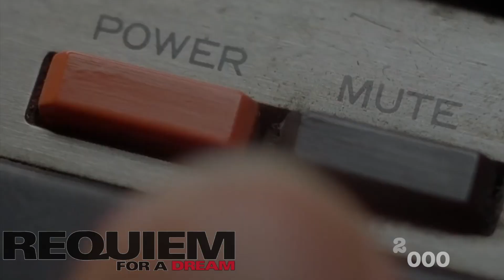Movie Music Evolution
Attention:
Thank You To Samuel Fu For Making the Audio, Description, and Music Sheet. Click Below For The Sheet!

This is the Evolution of Movie Music/Themes from 1960 to 2019. It is also like an epic piano mashup/medley of Iconic Movie Music/Themes. Mostly soundtracks or main themes from well-known movies/films. In this gigantic mashup, it includes :
Psycho (Theme) 1960
007 Dr. No (James Bond) (Theme) 1962
The Good The Bad and the Ugly (Theme) 1966
2001: A Space Odyssey (Theme) 1968
Godfather (Theme)1972
The Exorcist (Theme)1973
Jaws (Theme)1975
Rocky (Theme)1976
Star Wars (Theme)1977
Halloween (Theme) 1978
Superman (Theme) 1978
Star Wars 5: Empire Strikes Back (Imperial March) 1980
Indiana Jones (Theme) 1981
E.T. (Theme) 1982
Star Wars 6: Return of the Jedi 1983
The Terminator (Theme) 1984
Back to the Future (Theme) 1985
Batman (Theme) 1989
Home Alone (Theme) 1990
Beauty and the Beast (Theme) 1991
Jurassic Park (Theme) 1993
Schindler's List (Theme)1993
Forrest Gump (Theme) 1994
Mission Impossible (Theme) 1996
Titanic (My Heart will go on) 1997
Gladiator (Theme) 2000
Requiem for a Dream (Theme) 2000
Harry Potter (Theme) 2001
Lord of the Rings (In Dreams) 2001
Spider-Man (Theme) 2002
Pirates of the Caribbean (Theme) 2003
Narnia (Theme) 2005
Pirates 2: Dead Man's Chest (Jack Sparrow's Theme) 2006
Transformers (Theme) 2007
Iron Man (Theme) 2008
The Dark Knight (Theme) 2008
Kung Fu Panda (Theme) 2008
Avatar (Theme) 2009
Inception (Dream is Collapsing) 2010
X-Men First Class (Theme) 2011
The Avengers (Theme) 2012
Pacific Rim (Theme) 2013
Man of Steel (Theme) 2013
Interstellar (Theme) 2014
Furious 7 (See you Again) 2015
Star Wars 7: The Force Awakens (Rey's Theme) 2015
Captain America 3: Civil War (Theme) 2016
Batman v Superman (Men are still Good) 2016
La La Land (Mia and Sebastian's Theme) 2016
Wonder Woman (Theme) 2017
The Greatest Showman (The Greatest Show) 2017
Avengers: Infinity War (Porch) 2018
Avengers: Endgame (Theme) 2019
ALSO THANKS TO SAMUEL FU FOR THE AUDIO!